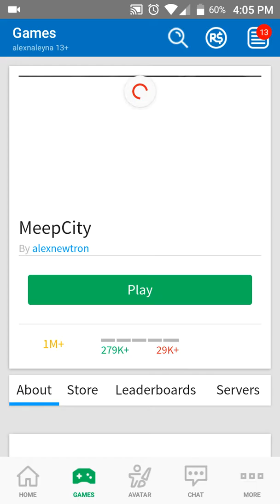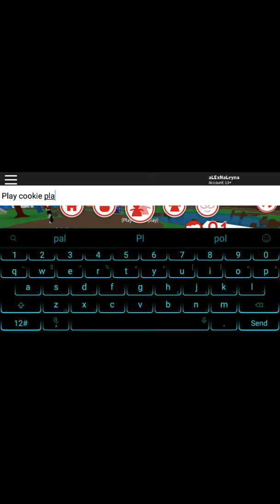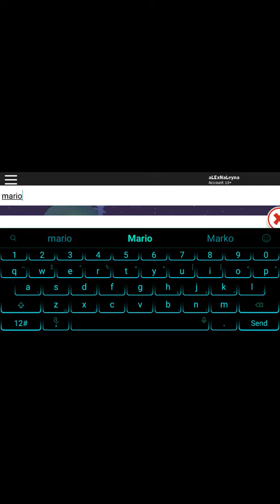Roblox meep city | Aleyna Pinky Pie